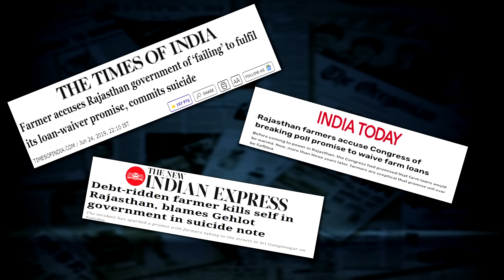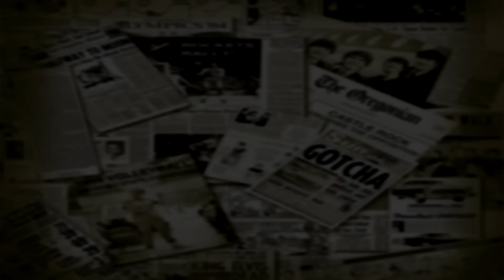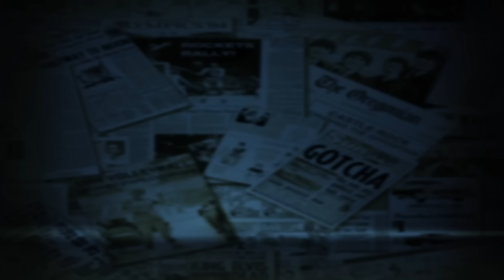EP-107 | Battle For Rajasthan, Lal Diary storm, Namami Gange mission, with Gajendra Singh Shekhawat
Gajendra Singh Shekhawat is a minister in PM Modi's cabinet currently heading the department of Jal Shakti. He is a two-time parliamentarian representing Jodhpur constituency in the Lok Sabha. Shekhawat, like many other BJP leaders, started his political journey as a karyakarta of Akhil Bhartiya Vidyarthi Parishad during his student days and was elected as student union president at JNVU University, but he formally joined BJP in 2014 and went on to contest the Lok Sabha elections from Jodhpur which he won by a record margin of over 4 lakh votes.

In this edition of the ANI Podcast with Smita Prakash, he talks about the upcoming Rajasthan polls and doesn't mince words, putting the blame on Rajasthan CM Ashok Gehlot for making the state a corruption hotspot. He also takes the Rajasthan government head in over the deterioration of law and order in the state and the government's failure in stopping crime against women. He argues that the people of Rajasthan have paid the price of 'infighting' between Ashok Gehlot and Sachin Pilot. Many in political circles term him as the dark horse in Rajasthan politics as the BJP hasn't announced a CM candidate for the polls. Shekhawat also talks about the Red Diary incident which stirred up political drama in Rajasthan. Shekhawat also hails the Namami Gange mission as a success and underlines the mission's positive impact on cleaning Ganga. He also countered Delhi CM Arvind Kejriwal's claims blaming the Haryana government for opening the Hathnikund Barrage as the national capital battled floods.

Timestamps:
00:00- Introduction
02:11- 2023 Rajasthan Assembly Polls
18:32- Internal Democracy in BJP vs Congress
32:12- Caste survey & Clash with Ashok Gehlot
45:00- ‘Infighting’ in Rajasthan BJP & Sanatana Dharma
53:19- Jal Jeevan Mission
1:06:52- Namami Gange & Yamuna cleaning projects
1:16:39- Delhi floods & Water wars
1:21:11- ODF & Swachhata Pakhwada
1:30:09- Water conservation
1:37:19- Mental Health & National Security